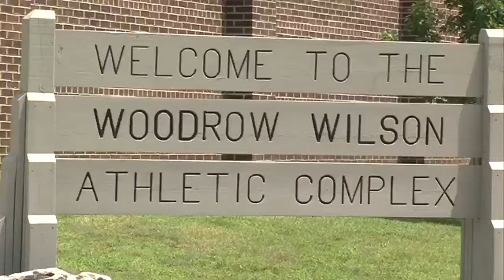'It could be the matter of life and death..' Reported gun on campus at Woodrow Wilson Middle School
'It could be the matter of life and death..' Reported gun on campus at Woodrow Wilson Middle School prompts lockout